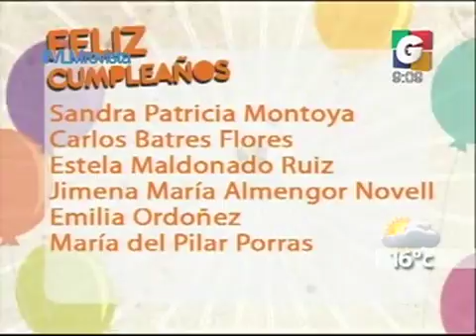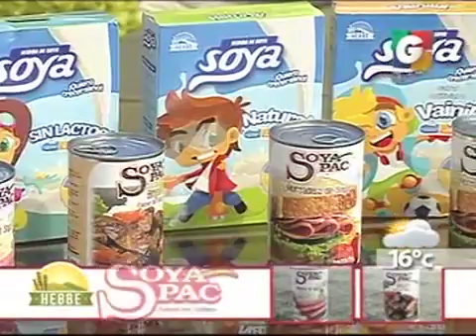Musical Chicago - Cumpleañeros -Nutricionista - Soya Pac